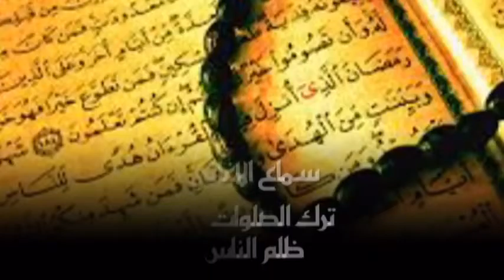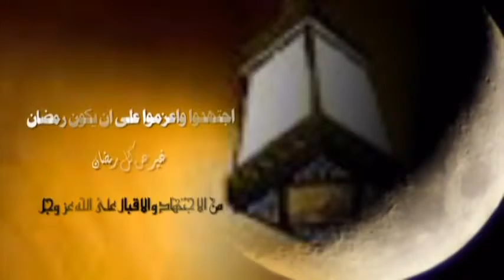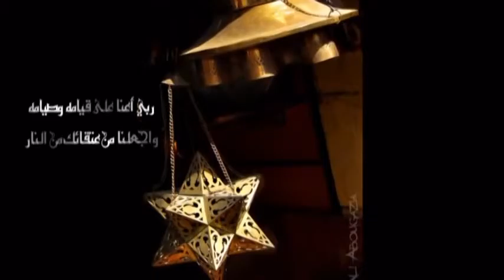استقبال شهر رمضان ♥